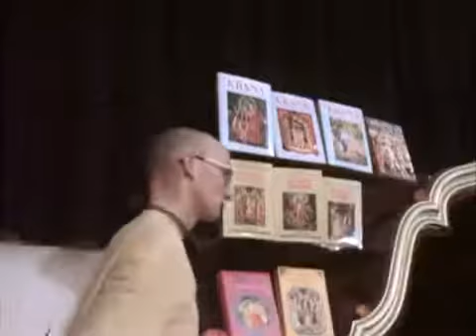Srimad Bhagavatam 6 1 3, Melbourne, 1975 (Sub ITA-ENG-GER-SPA)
Lecture on Srimad Bhagavatam, Verse 6.1.3, given by His Divine Grace A.C. Bhaktivedanta Swami Prabhupada, founder of ISKCON, International Society for